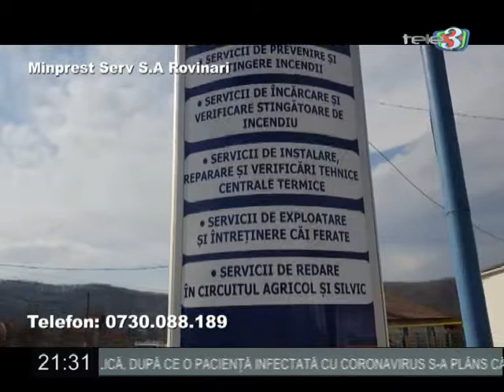Dilemele zilei 29 04 2020